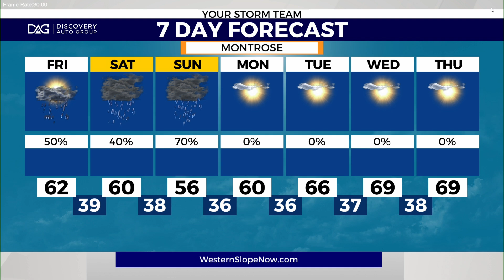Showers on the way today with snow in higher elevations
Changes have finally arrived bringing showers this weekend with cooler temperatures. Snow will be expected in the higher elevations this weekend.